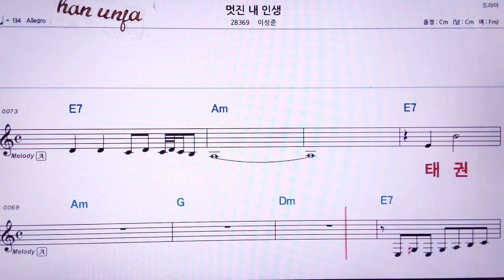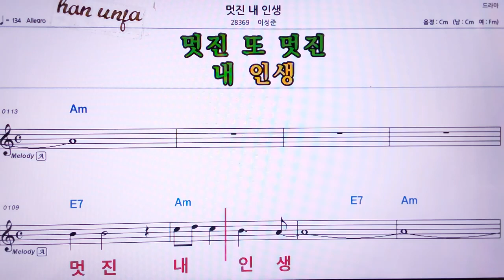💖멋진 내 인생/이성준 👍MR,유투브 노래방, 가라오케, 악보, 코드, 가사 ,Karaoke,반주